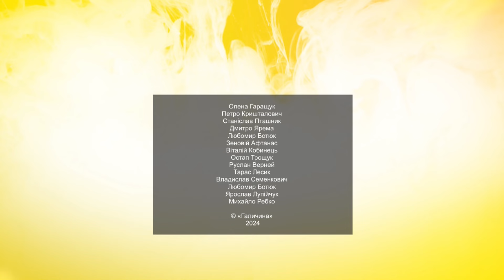Між нами... С. Онищук. Про красу під час війни